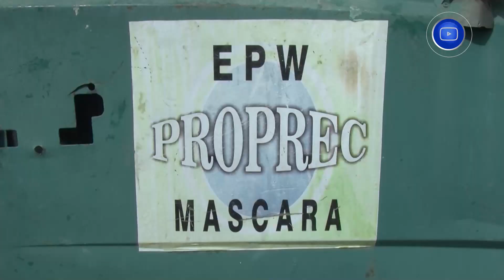معسكر: بعد تراكم النفايات بعديد البلديات.. حملة كبرى لإصلاح 50 شاحنة نظافة